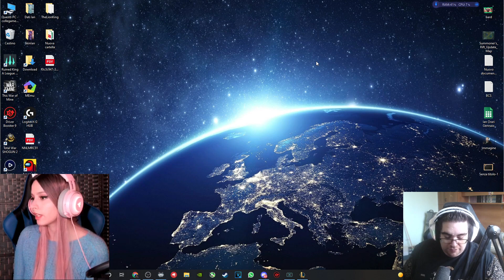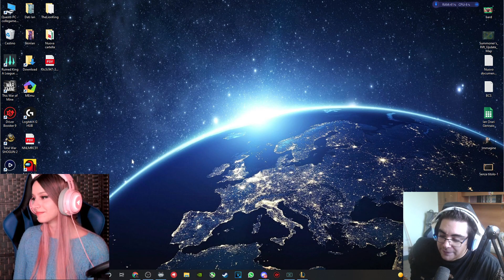COACHING ALLA STREAMER, MARILLA CON NEEKO - League Of Legends